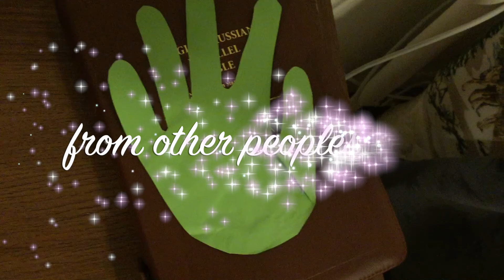Kids Camp 2016 Day 4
Russian Ukrainian Baptist Church Erie Pa Summer Kids Camp Eben Ezer  Day 4 (August 11, 2016)